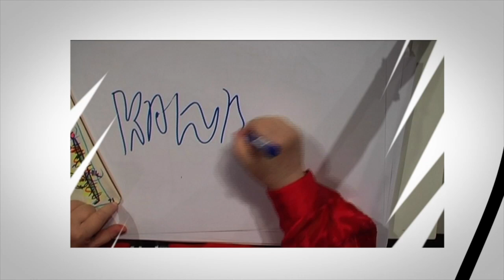Birkenbihl - KREATIV, Seminar Trailer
Neuauflage des KREATIV-Seminar

Reinschauen, und staunen! Birkenbihl spricht für sich!